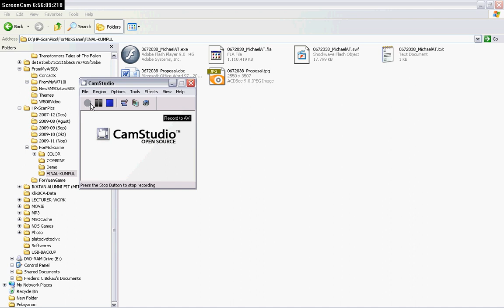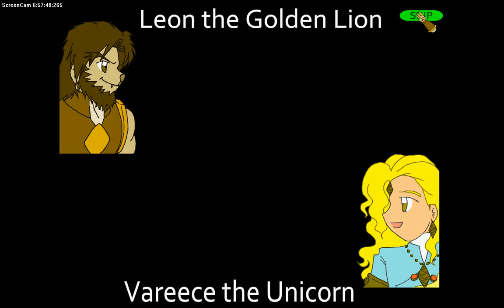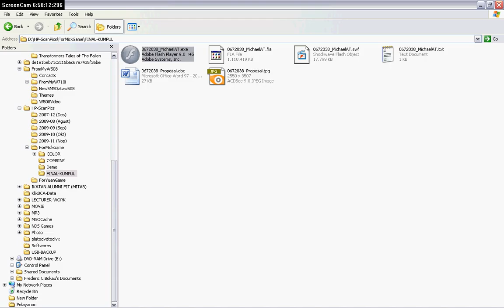The Triangle of Conflicts (Game Teaser)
Game oleh my bro Mr. Lan D'Chaud (real name dapat dilihat di intro game ^^)...
Artworks oleh FCB-Comics!!!

(Background music taken from various music by various artist, used as appreciation to them.
All characters are taken from Animal Force X series + Robot Armor Warriors. Copyright properties of FCB-Comics.